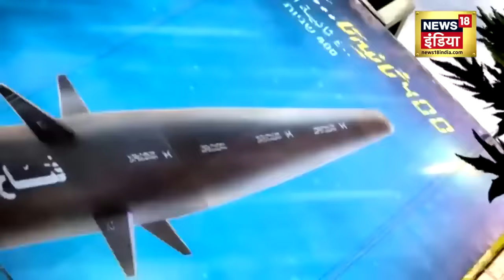Israel Hamas War : इज़राइली सैनिक अचानक एक-एक करके मरने लगे ! | Gaza Attack | Netanyahu